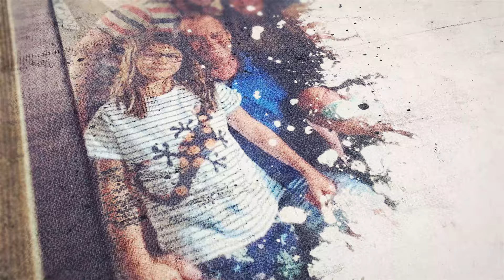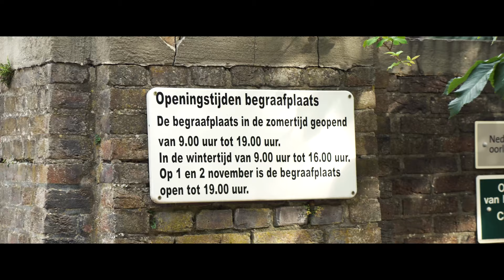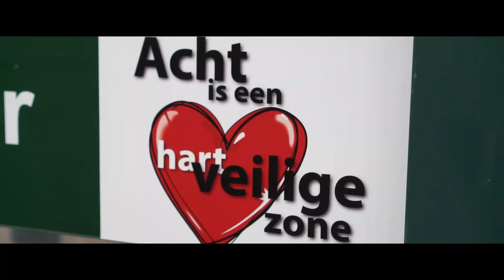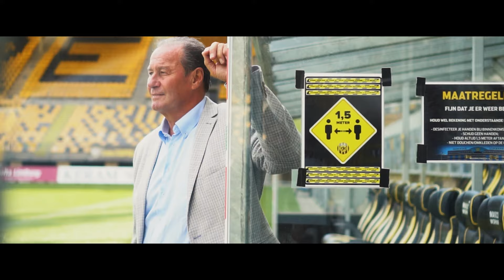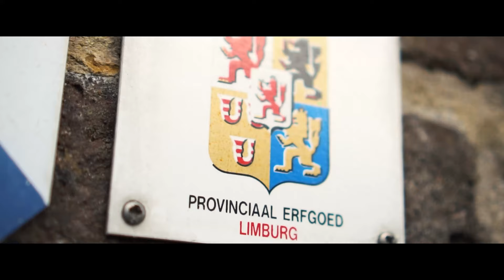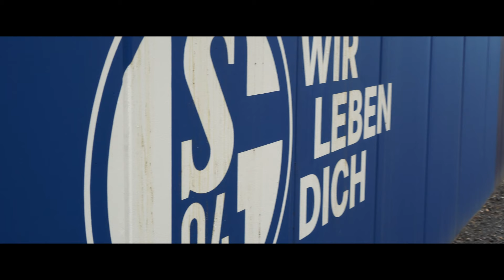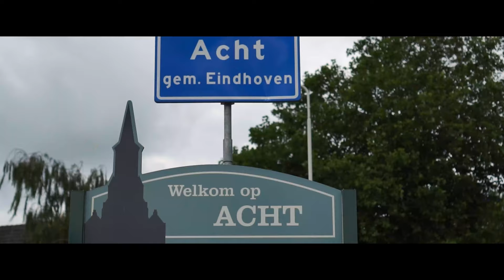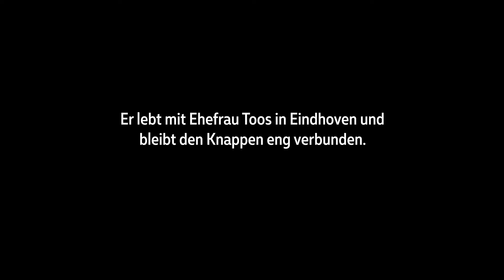Ein neues Leben - Huub Stevens privat: So lebt Schalkes Jahrhundert-Trainer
50 Jahre lang dominierte der Profifußball sein Leben. Ob als Spieler oder als Trainer, Huub Stevens hinterließ stets Spuren. Beim FC Schalke 04 ist der 67-Jährige bereits heute eine lebende Legende, wurde nach dem UEFA-Cup-Sieg 1997 und zahlreichen weiteren Erfolgen von den treuen Fans sogar zum Jahrhundert-Trainer gewählt.

In dieser Dokumentation begleitet die 11+media GmbH Huub Stevens in seinem neuen Leben nach der Karriere. Dabei gewährt der 18-malige Nationalspieler der Niederlanden private Einblicke, spricht über den Tod seines Vaters und die schwere Krankheit seiner Frau. Neben Huub Stevens kommen auch seine Frau Toos und Sohn Maikel zu Wort. Außerdem trifft der Jahrhundert-Trainer ehemalige Weggefährten wie Olaf Thon und Marco van Hoogdalem.